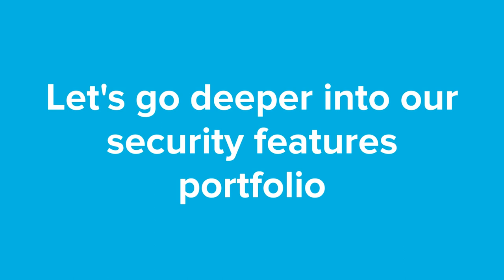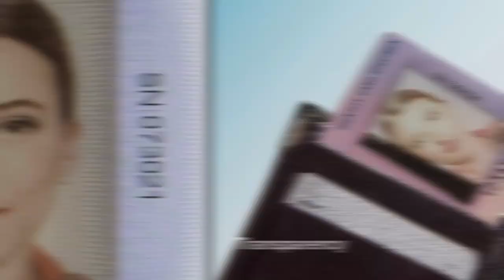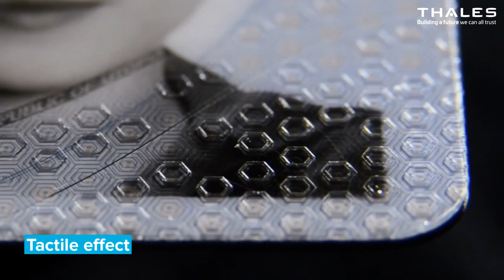Thales’ innovative printing solutions ensure security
Protect and secure your personal data with Thales’ innovative security printing solutions!
We have created sophisticated features in order to reduce the risk of the card or holder data being altered, copied or reproduced.
How do we do this? Thales uses technologies and materials that are difficult to copy, difficult to use, and difficult to come by.
and
What’s our objective? To help Immigration or Border Control Officers to confirm the authenticity of the document, linking it directly the owner’s personal and unique data.

Thales - Building a future we can all trust